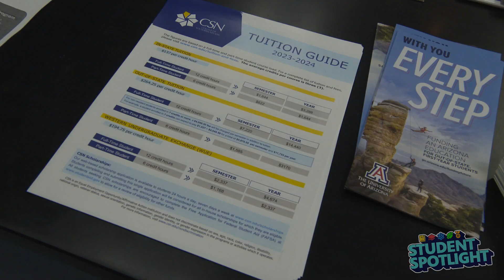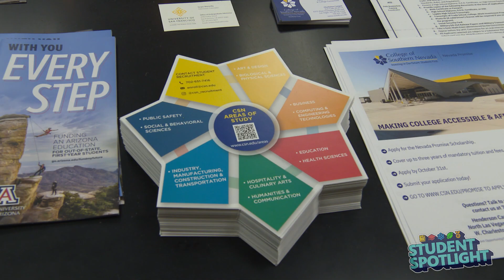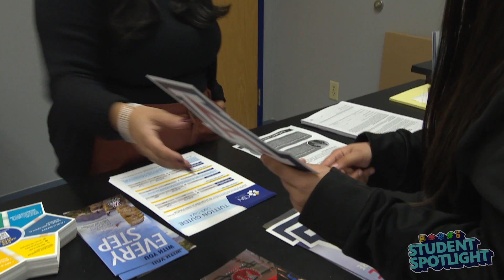Ezekiel from the Vegas PBS Media Crew Reports on The Post | Student Spotlight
As part of this Vegas PBS Media Crew report, Sierra Vista HS student Ezekiel reports on a resource at his school where students can find the tools needed to succeed after graduation. The on-site center is called The Post.